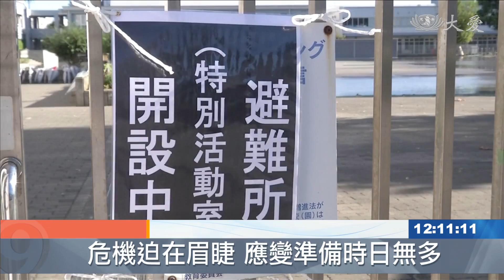氣候變遷 避難宜居城市在哪？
極端氣候，正不斷在世界各地上演。有美國學者提出「氣候避難所」的概念，更具體舉出、適合成為「氣候避難所」的地點就在明尼蘇達州的城市「杜魯斯」。當地位於內陸、受海平面上升影響較低、一旁還有湖水調節氣候，地理條件得天獨厚。